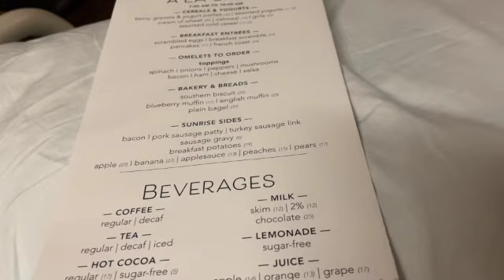NEWBORN AND MAMA'S HOSPITAL STAY + BABY GOES HOME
Today's video shows our successful hospital stay and taking Lorelai home to meet her sisters. It's such a special time to be with your newborn in the hospital so treasure the moments as much as you can.